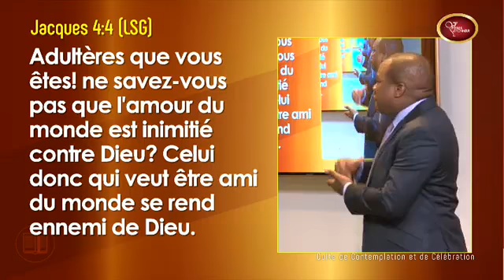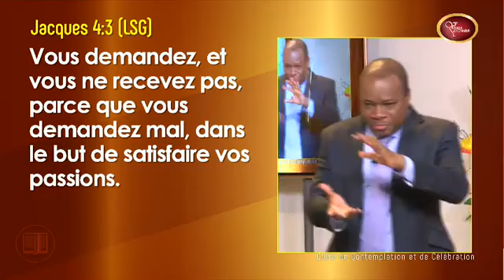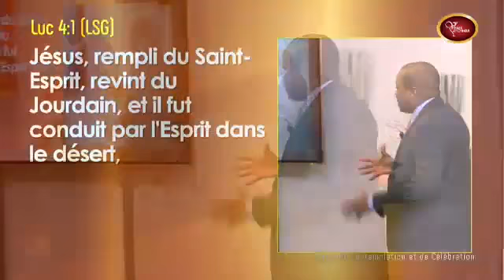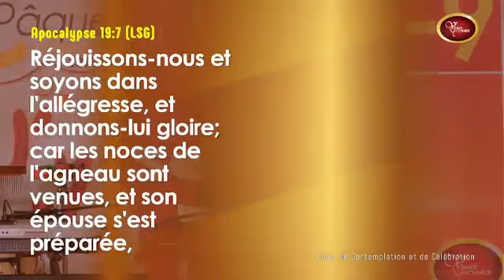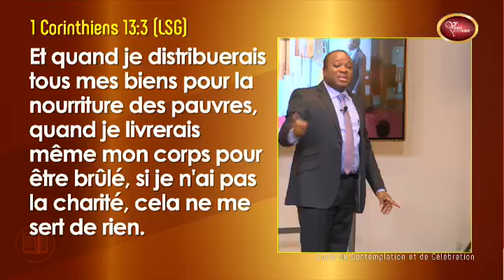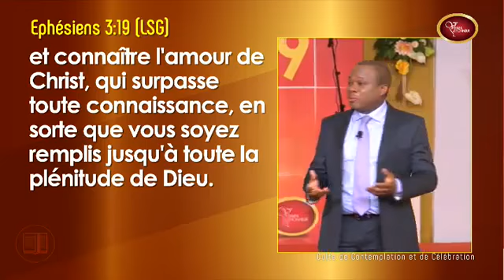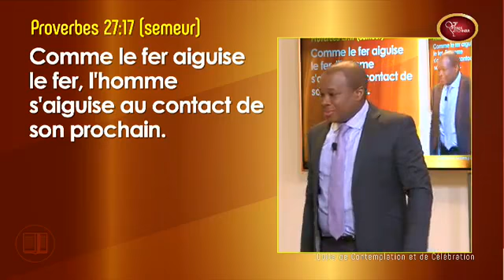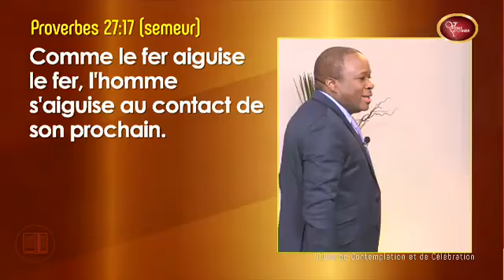Devenir un chrétien à la dimension de l'épouse , comment manifester CHRIST - Pasteur Mohammed SANOGO